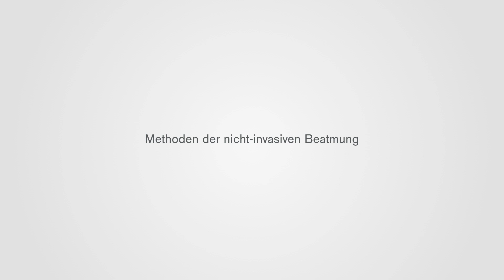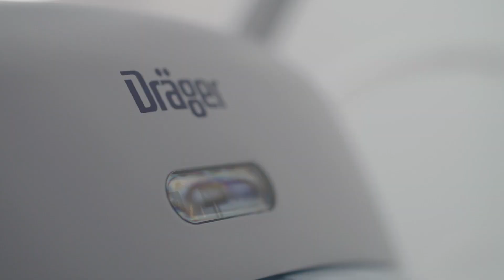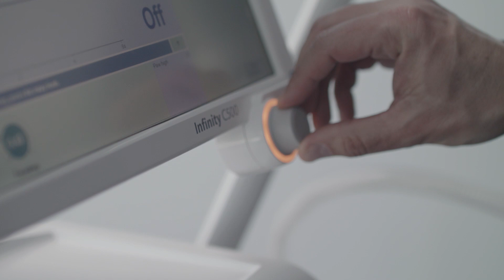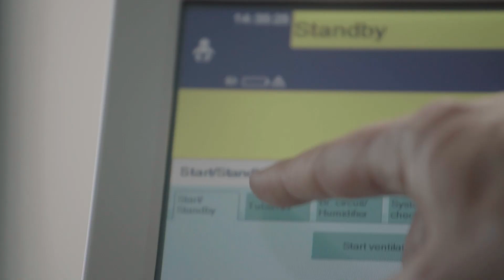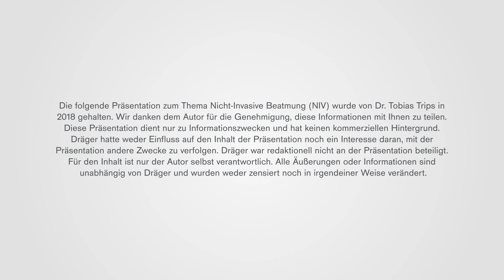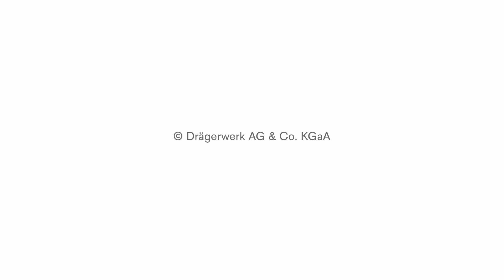Nicht-Invasive Beatmung erklärt: Grundlagen in der Beatmung von Frühgeborenen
Dr. Trips vom Klinikum Traunstein erklärt in diesem Interview die Grundlagen zur nicht-invasiven Beatmung (NIV) von Frühgeborenen und geht dabei insbesondere auf die Anforderung an die Technik sowie auf Rotationsstrategien der verschiedenen Interfaces ein. Er beatwortet die Frage, wann eine nicht-invasive Beatmungstherapie bei Frühchen Sinn macht und welche Vor- und Nachteile in Betracht gezogen werden müssen.